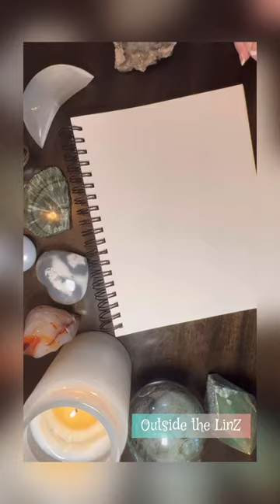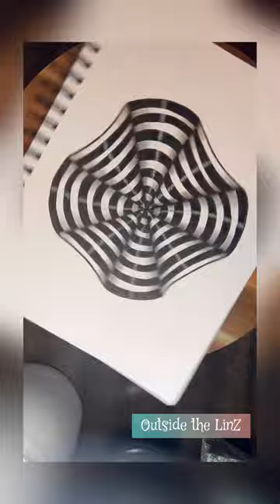Tangling 3D! The circus tent. Certified Zentangle Teacher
This is me tangling using pen, pencil, charcoal and a notebook.

Repetitive lines and drawing helps me to meditate and related.